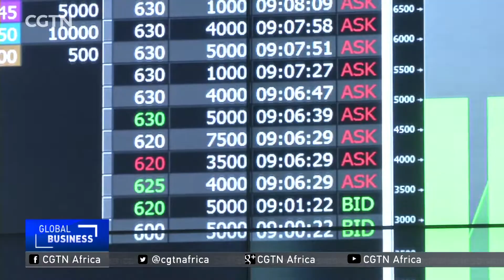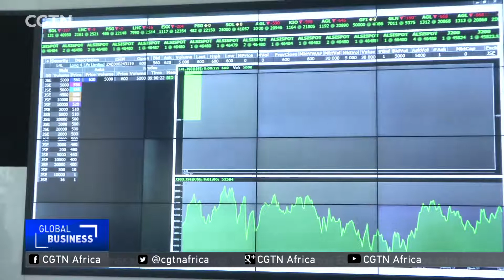Brain Joffe speaks on investment in beauty therapy franchise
A new company has listed on the Johannesburg Stock Exchange. It's the latest offering from veteran entrepreneur Brian Joffe. In 2016  he retired as chairperson of the highly successful Bidvest, an international services, trading and distribution company and BidCorp, a food services spinoff of the industrial conglomerate, the two entities he founded. CGTN's Angelo Coppola has more on Joffe's new project.